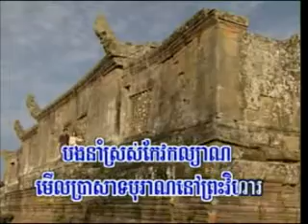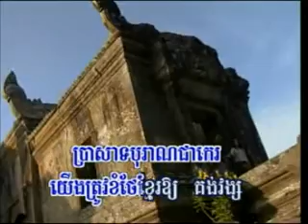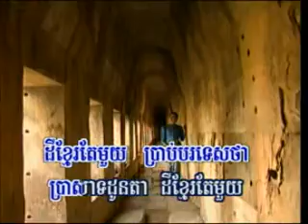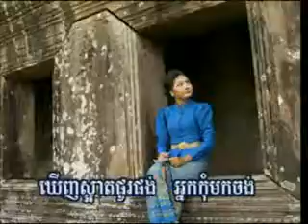HM vol 40 brasart preah vihear A